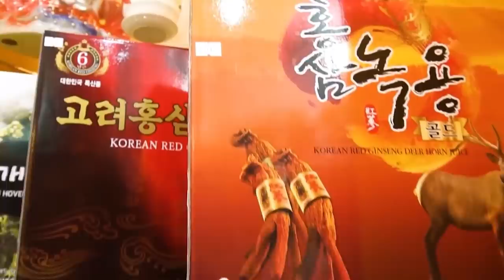An Cung Ngưu Hoàng Hoàn Kwangdong Hàn Quốc có tác dụng gì đối với hệ thần kinh ? Koreashop24h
Đặt Mua An Cung Ngưu Hoàng Hoàn Kwangdong Hàn Quốc Tại
- Tác dụng của An Cung Ngưu Hoàng Hoàn Kwangdong Hàn Quốc
An cung ngưu hoàng Hàn quốc có tác dụng hỗ trợ Chữa trị chứng đột quỵ (chứng xuất huyết não, liệt toàn thân, liệt tay chân, khiếm khuyết về ngôn ngữ, khó nuốt, hôn mê, tâm thần, chứng tê liệt ở mặt), cao huyết áp, tim đập nhanh, hô hấp khó, tinh thần bất an, đau co giật cấp và mãn tính, rối loạn thần kinh thực vật, bất tỉnh nhân sự …
Hoạt huyết và hỗ trợ điều trị cho người bị rối loạn tiền đình, đau đầu, thiếu máu não, tắc động mạch vành,  phụ nữ tiền mãn kinh.
Tác dụng của An cung ngưu hoàng hoàn  Đặc biệt dùng rất tốt cho người bị suy nhược thần kinh vì áp lực công việc, lao động trí óc cường độ cao và đối mặt với những biến cố trong cuộc sống.
An cung ngưu hoàng Hàn quốc màu đỏ Phòng chống và hỗ tợ  điều trị các bệnh về cao huyết áp và tai biến mạch máu não, tim đập nhanh, Ích khí dưỡng huyết trấn kinh an thần hóa đờm trị phong, cho các bệnh do khí huyết không đầy đủ, hỏa khí trong người vượng, đờm nhiệt gây nên tức ngực khó thở nhức đầu hoa mắt đi lại nói năng khó khăn, đầu óc không tỉnh táo.

Tác dụng của an cung hàn quốc màu đỏ nổi tiếng nhất chính là chữa đột quỵ. Với chứng đột quỵ-tai biến mạch máu não, an cung giúp chữa trị: xuất huyết não, liệt toàn thân, liệt tay chân, khiếm khuyết về ngôn ngữ, khó nuốt, hôn mê, tâm thần, chứng tê liệt ở mặt.

An cung ngưu hoàng hoàn màu đỏ có tác dụng giúp phục hồi hệ thần kinh chức năng cho những bệnh nhân mới bị đột quỵ và những bệnh nhân đã bị đột quỵ-tai biến mạch máu não lâu ngày. An cung đỏ giúp bệnh nhân phục hồi các chức năng do di chứng để lại sau khi bị đột quỵ-tai biến mạch máu não như: di chứng liệt nửa người, rối loạn chức năng diễn đạt ngôn ngữ.

An cung ngưu hoàng hoàn Hàn Quốc cũng có tác dụng chữa cao huyết áp, tim đập nhanh, hô hấp khó, tinh thần bất an, đau co giật cấp và mãn tính, rối loạn thần kinh thực vật, bất tỉnh nhân sự.
0O0
Xem thêm tại đây:
0O0
0O0
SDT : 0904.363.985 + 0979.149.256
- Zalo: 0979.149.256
- Facebook : Siêu Thị Hàn Quốc - 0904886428
- Địa chỉ : Số 2 Ngõ 79 Thụy Khuê - Tây Hồ - Hà Nội